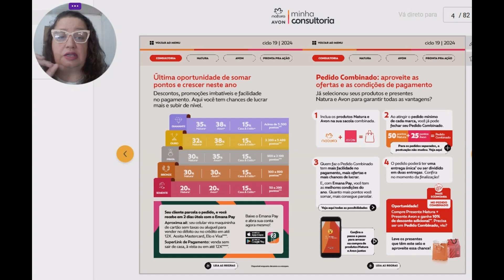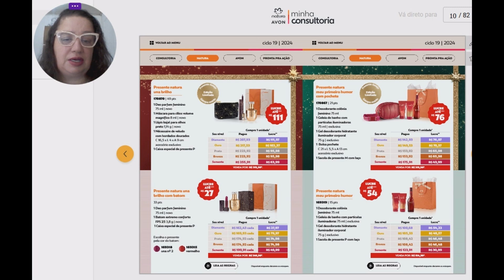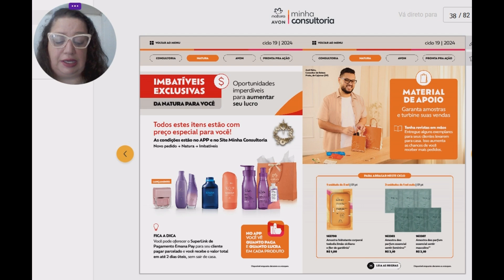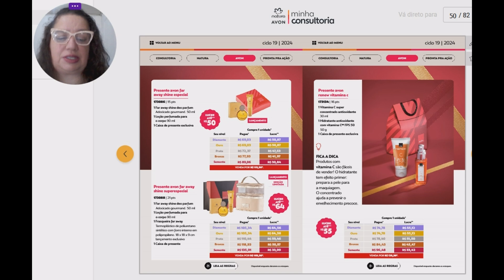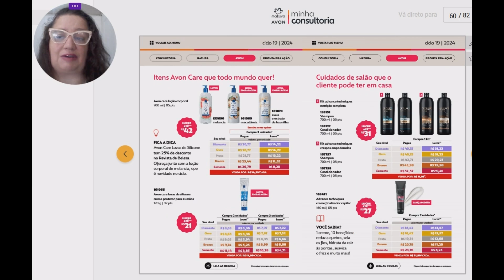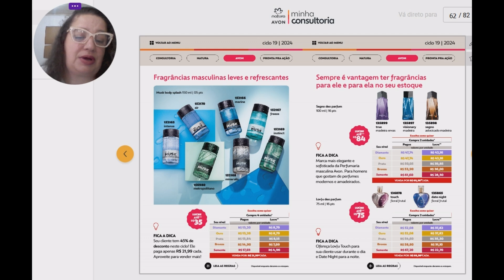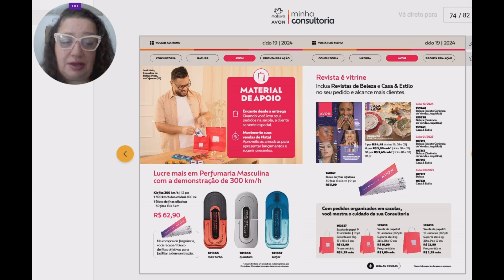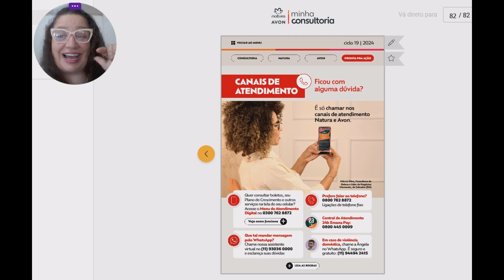#1596 AVON 2024 | CICLO 19/2024 | REVISTA MINHA CONSULTORIA NATAL AVON E NATURA ÚLTIMO DE 2024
Meus anúncios Mercadoshops das Embalagens / Sacolas / Caixas Avon Presenteáveis:

1 - Kit com 23 Embalagens Avon Petit Attitude e Floret 3 Tipos.

2 - Kit com 18 Avon Caixas de Presentes para Perfumes Fem./ Masc.

3 - Kit com 36 Avon Caixas Presentes para Maquiagens.

4 - Combo Kit 222 Sacolas Papel Presentes Avon (12 tipos diferentes).

5 - Combo Avon Encanto 23 Bolas de Natal Porta Jóia.

Compre Comigo, na Minha Loja do Mercado Livre = Mercadoshops. 😍
CRISTINA COSMÉTICOS  |  FRETE GRÁTIS + BRINDES !
Aproveite!
Eu, CRISTINA estou Compartilhando um Desconto de R$ 10,00 válido até 7 Dias, para fazer seu 1° Pagamento de no Mínimo R$ 40,00 com o Aplicativo Mercado Pago.

💵 Pagar contas consumo, como água, luz e telefone (não inclui boletos)

Confira as vantagens do banco digital Mercado Pago:
🤑 Tenha uma conta grátis que rende desde o 1º dia, superando a poupança.
[ MULTIMARCAS 2024 ]
APOIE O CANAL FAZENDO UM PIX !
MINHA CHAVE PIX celular: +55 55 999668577.